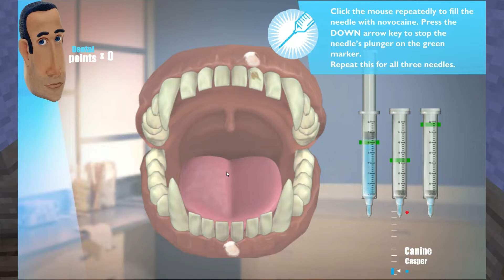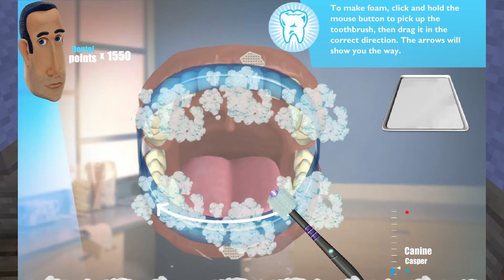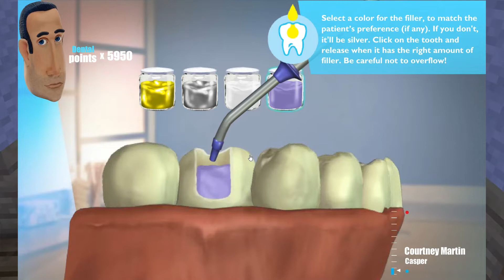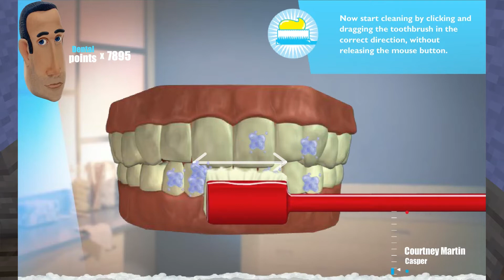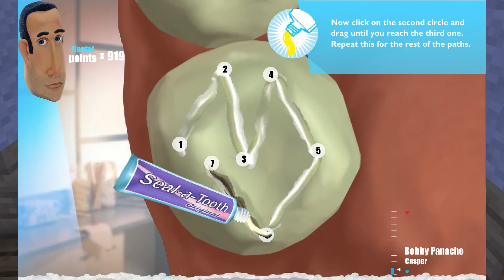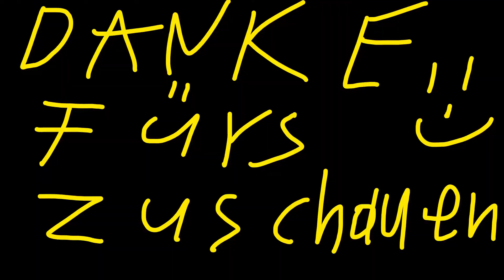Glenn Martin Dental Adventure #3 (Casper)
Glenn Martin DDS Videogame:
Dental Adventure

00:00 Intro
00:17 Canine
02:52 Courtney Martin
04:35 Bobby Panache
06:59 Outro